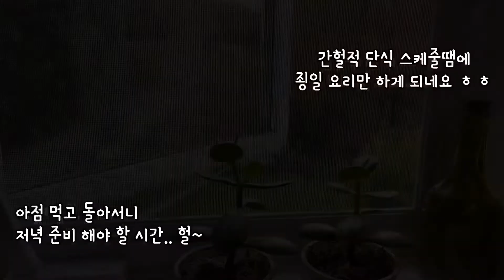캐나다 🇨🇦 일상 | 골프 회동 가는 아들...그런데! | 추억의 길거리 토스트 | 기름 쫙 뺀 오븐닭봉구이 | 퓨전 감자채 볶음 | Canada Vlog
캐나다 일상, 집밥 브이로그
Canada life and food Vlog

추억의 길거리 토스트 00:27
(Korean street food- Vegetables toast)

아들의 웃지 못할 3:02
(Son make me laugh)

닭봉오븐구이 3:54
(Wings with Cajun + Turmeric spices)

감자채볶음 4:55
(Korean fusion sauté potatoes)